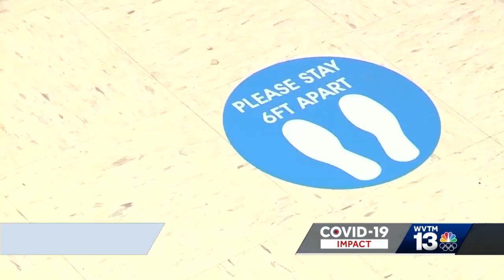Alabama doctors stress return to normal not imminent